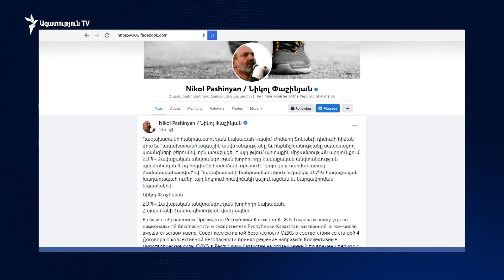Ընդդիմությունը քննադատում է Ղազախստան հայ զինծառայողների ուղարկելու կառավարության որոշումը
Խորհրդարանական ընդդիմությունը քննադատում է Ղազախստան հայ զինծառայողների ուղարկելու կառավարության որոշումը